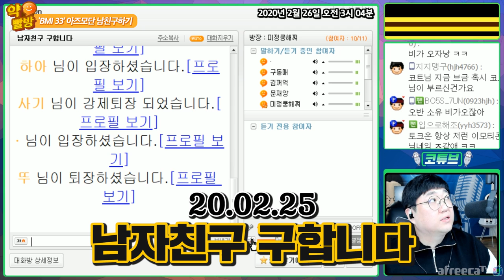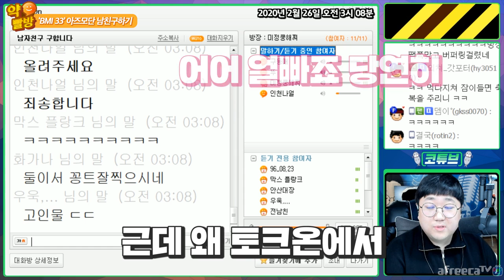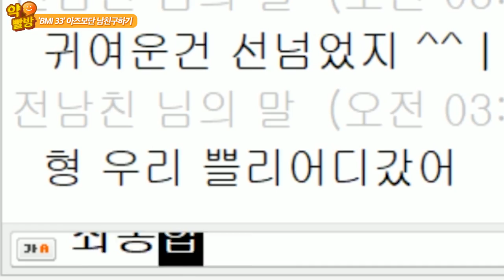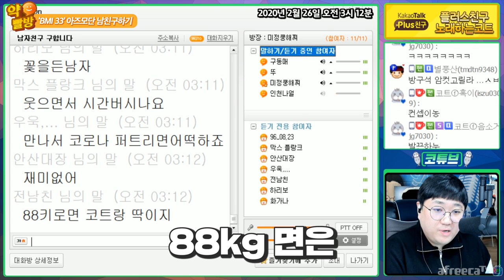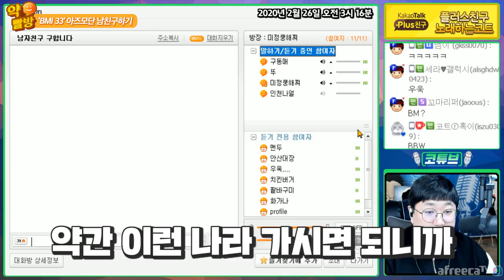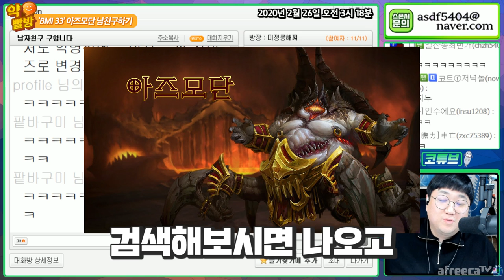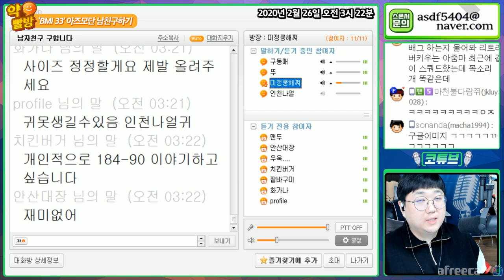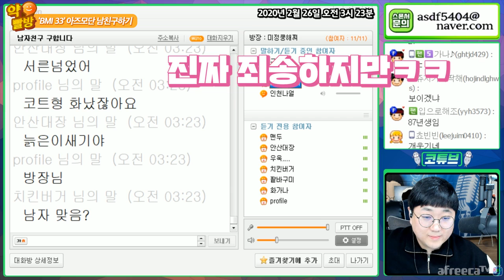토크온에서 남친구하는 'BMI33 스팸녀' [노래하는코트]